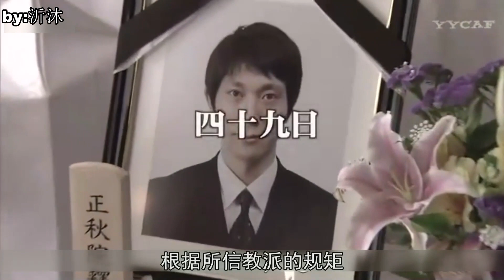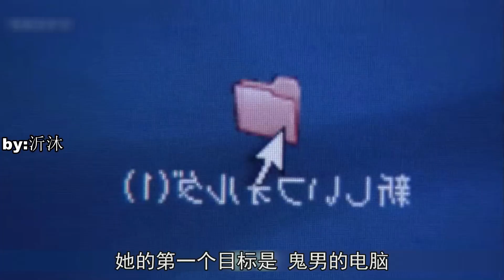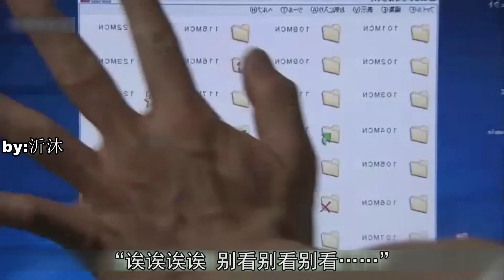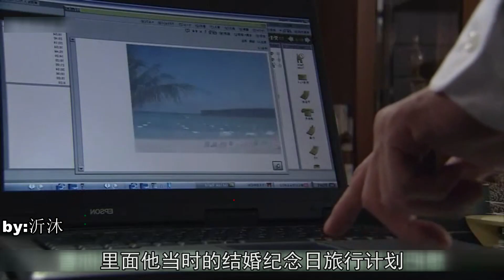#127 【沂沐】丈夫死后变成鬼，后悔没有删硬盘《四十九日》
因为死后49天才能接受阎王审判，所以男主角只得以幽灵方式继续陪在妻子身边。他不停地锻炼身体，为了一件未竟的事情。随着消逝的临近，他越来越着急，后来发现送pizza的送货员能看到他，便拜托他让妻子知道自己的存在……